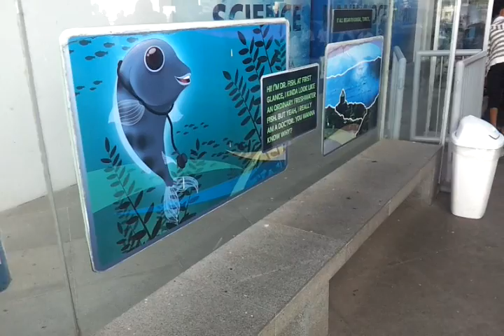Ocean park manila fish spa 2